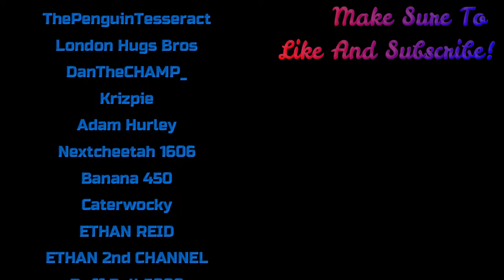We'll Be Right Back...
People you should sub to:

TheCosmicMamooth

ThePenguinTesseract

London Hugs Bros

DanTheCHAMP_

Krizpie

Adam Hurley

PewDiePie

Nextcheetah 1606

Banana 450

Caterwocky

ETHAN REID

Puff Ball 5000

Bennett Dumas

ETHAN 2nd CHANNEL

JEVVIX

BuildaBrad Official

BlaZe Jawa

Gumm Turtle

SAMUEL WALKER

ILikePurpleShoe

ReedDaMan05